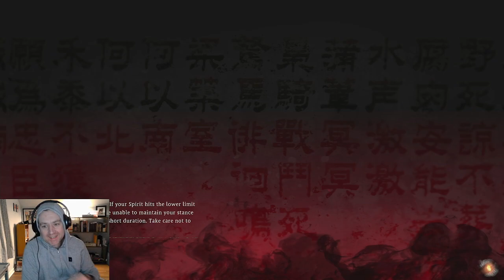Woe Is Me Long - Checking Out The Demo - Getting Rocked By A Giant Ape !Help